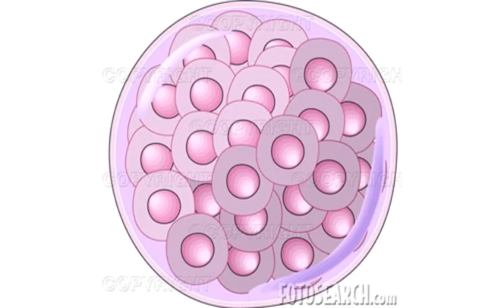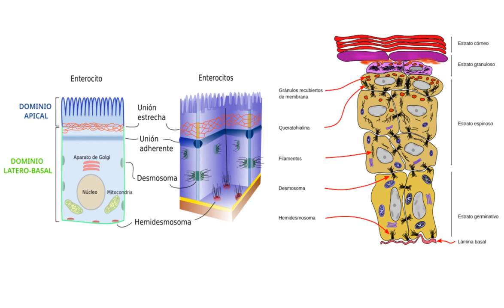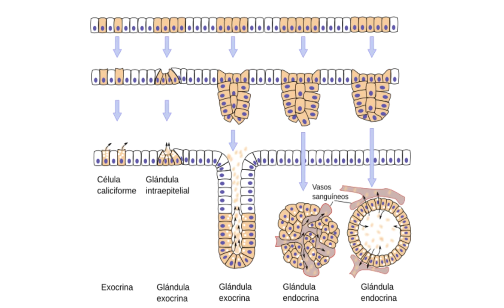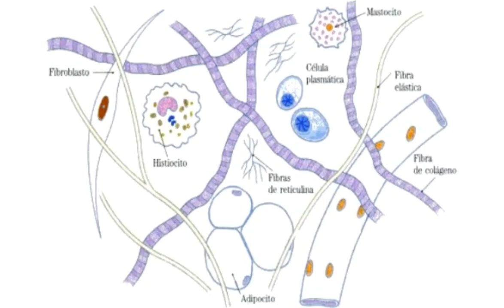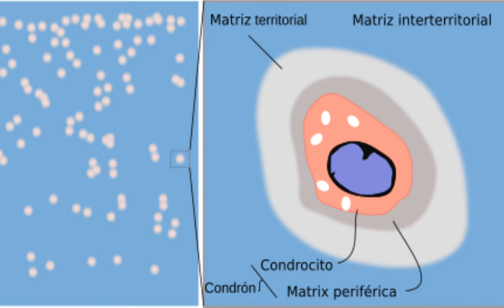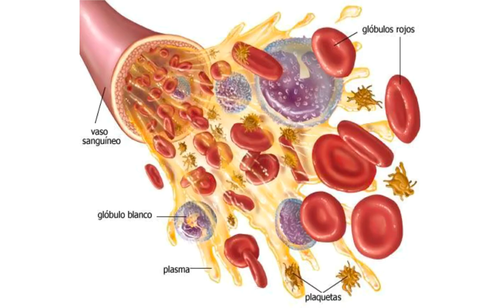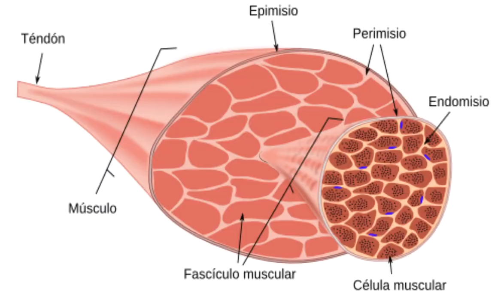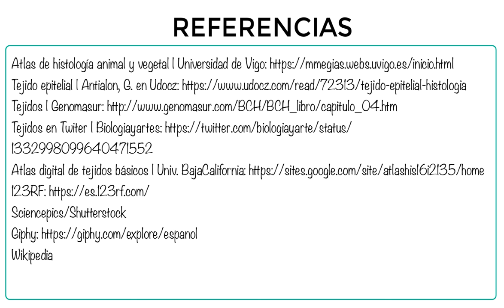Tejidos humanos - 3ESO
Desde el zigoto hasta los tejidos humanos. Diferenciación y especialización celular. Tejidos humanos: epitelial (de revestimiento y glandular), conjuntivo, adiposo, cartilaginoso, óseo (esponjoso y compacto), sanguíneo, tejido muscular liso, estriado esquelético y cardiaco, nervioso (neuronas y glía),
Biología 3ESO | BG3ESO.